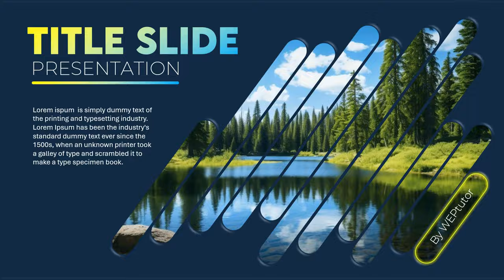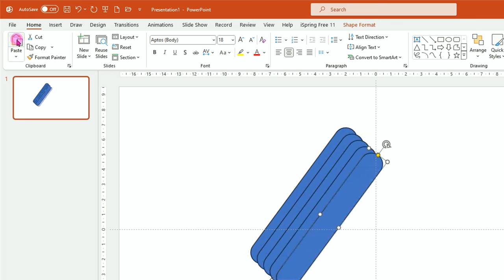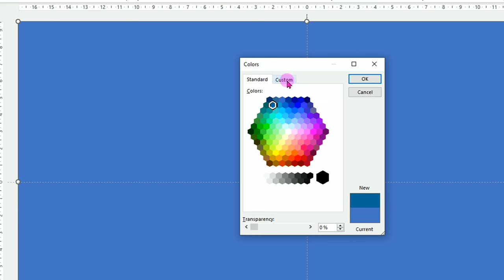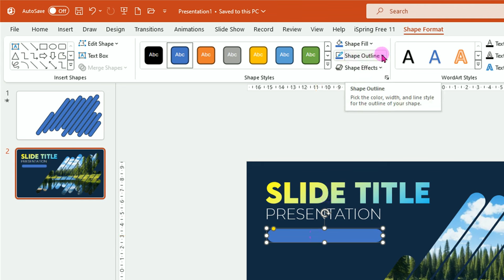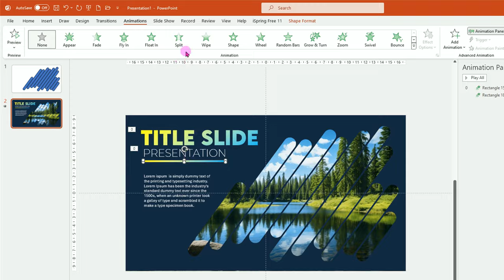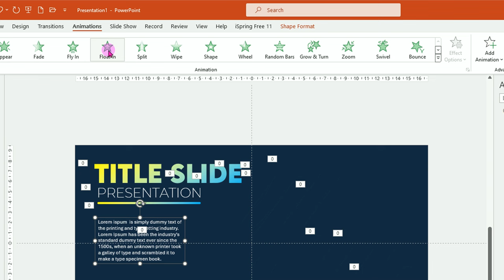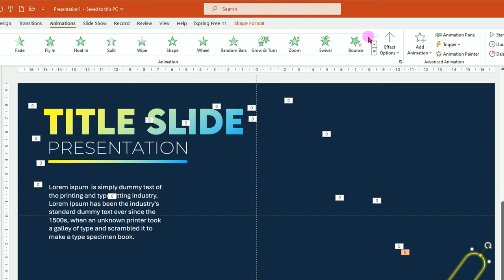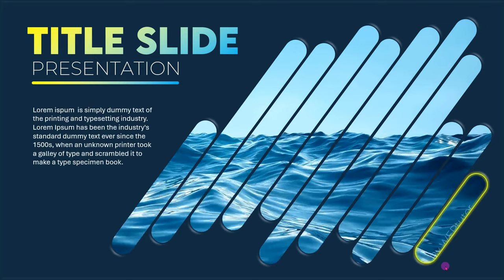MAKE PRO SLIDES POWERPOINT PRESENTATION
This PowerPoint Tutorial Video from WEP Tutor explains how to make professional World Class PPT slides that are cool, exclusive and classy.